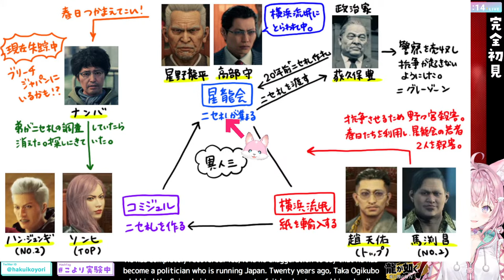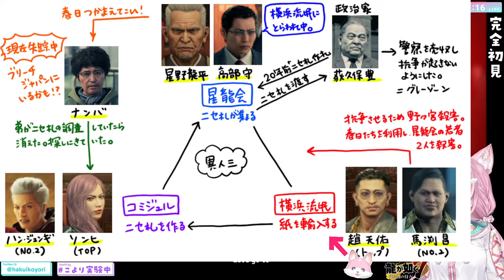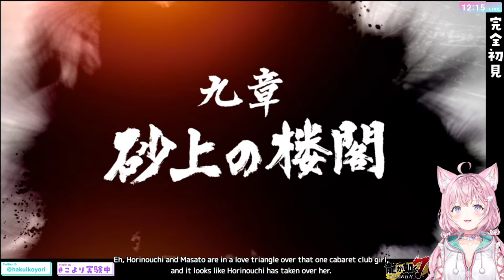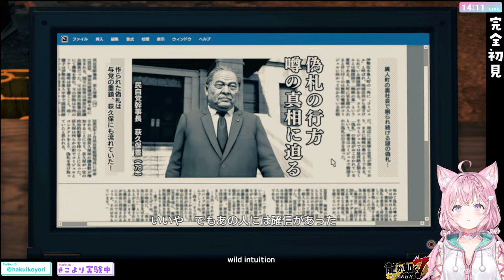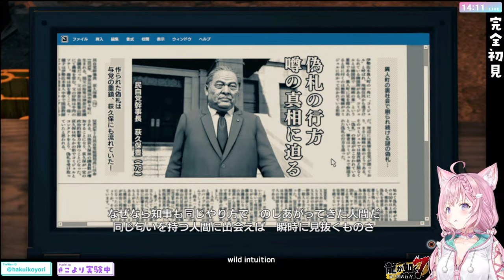#5【龍が如く7】どん底から這い上がれ！🔥外伝や8発売前に神ゲーを堪能しよう！8章～【博衣こより/ホロライブ】※ネタバレあり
歴代シリーズの内容が分からなくても楽しめるみたい！「龍が如く」シリーズ初見の人も「龍が如く7外伝」「龍が如く8」発売前に一緒に楽しもう❣
ドラクエネタが許可とった上でちゃんと「ドラクエ」として出てきて、ドラクエファンとしても最高過ぎる😭✨7の新キャラ達も最高だしストーリー面白くて先が気になる～！6章から！
※こよりは「龍が如く極」0、1、2、維新をプレイ済みです✨

💿新曲✖2でました✨博衣こよりOriginal Song好評公開中！💿

📱博衣こよりLineスタンプ発売中！📱
▼むーらん先生描きおろし！とっても可愛い24種類だよっ

この動画およびライブは、コンテンツ利用許諾契約に基づいて配信しています。

・サムネイラスト：みあきさん @miakiuehashi (こよりすけっちありがとう！)

ハッシュタグ こより実験中 でTweetしてね(ᐡ •͈ ·̫ •͈ ᐡ)💕

　🧪メンバーシップはじまりました❣🧪
　コメントでスタンプを使えたり、メンバーシップ限定の配信や動画、コミュニティ投稿、壁紙配布があります！

　こんこよ〜！
ホロライブ 所属、秘密結社holoXの頭脳🧪
博衣こより だよ〜(ᐡ •͈ ·̫ •͈ ᐡ)ﾉｼ💕
　初見古参関係なく、みんなで楽しめるチャンネルを作っていきたいです！これからよろしくね！✨
　Konkoyo~!! My name is Hakui Koyori!!
　I'm Hololive member, The brains of the secret society holoX!!
　I will create a channel that everyone can enjoy! Nice to meet you♡

　💗こよとのお約束💗

　・コメント欄で会話、喧嘩、他者へ注意をしないこと(注意はぼくがします)
　・他の人のSuperChatのお値段をひやかさないこと
　・荒らしやスパムには反応せず無視。ブロック＆通報お願いします
　・配信内容と関係のないコメントはしないこと
　・話題に上がっていない時に他の配信者さんの名前を出したり、
　　他の配信者さんのところで急にこよの名前を出したりしないこと

　みんなで楽しい配信にしていこうね(ᐡ •͈ ·̫ •͈ ᐡ)

　- Don't conversation to other users in the waiting room to avoid trouble.
　- Don't comment unrelated to what's served.
　- Don't suddenly write the names of other streamers.
 　 Also, please stop writing the name of the koyori suddenly of other streamers.

　Let's make a fun stream together!(ᐡ •͈ ·̫ •͈ ᐡ)

生放送関連：こより実験中
　イラスト：# こよりすけっち
　ファンネーム：こよりの助手くん(Koyori`s assistant)
　朝こよ「遠吠え一喝！」宛：# 朝こよリーク
　朝こよ「台詞大賞」宛：# 朝こよ台詞 # AsaKoyoLines

　〒173-0003
　博衣こより宛

　🌟Special Thanks🌟

　・ももこママ @momoco_haru
　・rariemonnパパ @rariemonn765
　・配信画面/ロゴ：柊椋さま @hiiragiryo
　・待機画面/スティンガー：きろとんさま @kiroton_ton